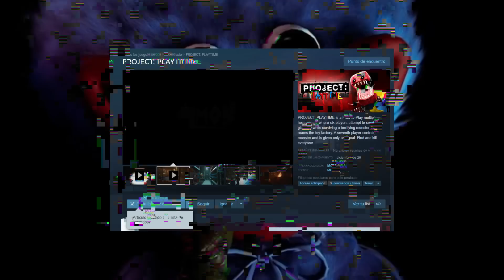💥PROJECT PLAYTIME: HUGGY WUGGY REGRESA!! PODERES de los EXPERIMENTOS, MECANICAS, COSMETICOS y Más!💥😨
TODO LO QUE TENEMOS QUE SABER DE PROJECT PLAYTIME!! :D

USA MI CÓDIGO EN LA TIENDA PARA UN DESCUENTO DEL 10%: 💎GINICHI💎TIENDA DE POPPY PLAYTIME